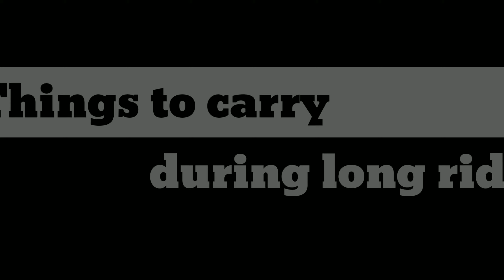Easy ways to plan your road trip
Welcome to the fourth episode of I learn, We learn series.
Today we will learn about the steps involved in planning a long bike ride.  I hope this comes handy while you plan your rides.
Feedbacks / questions can be added in the comments section.

If you are planning to purchase any of the product mentioned in the video, here are the links below-

Link to purchase GOPRO Vlogging voice adaptor case

Link to purchase Multipurpose flexible tripod

Link to purchase GoPro Hero 7

Link to GoPro voice adaptor

Link for best mic

Link to purchase SJCAM SJ6 Legend

Link to purchase Mic for SJCAM SJ6

If you buy any product using the above links, I will get a small amount as token of appreciation for selling this product.

Keep Smiling. May the million dollar smile always be with you.